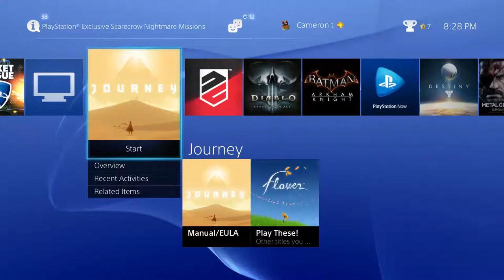Paul and Cam Play -- Journey -- Episode: 1